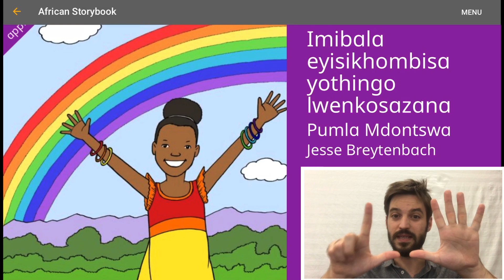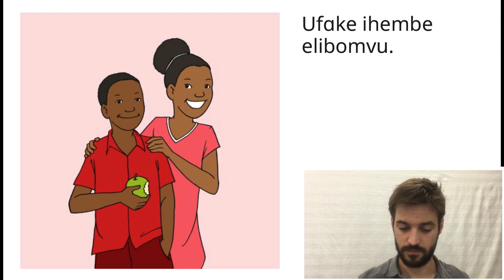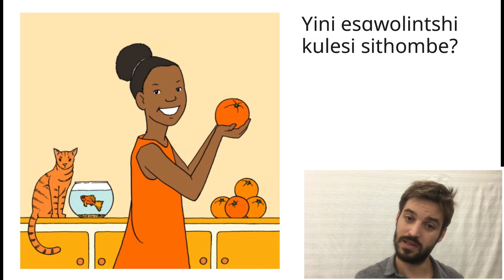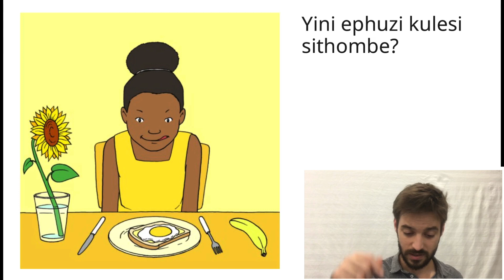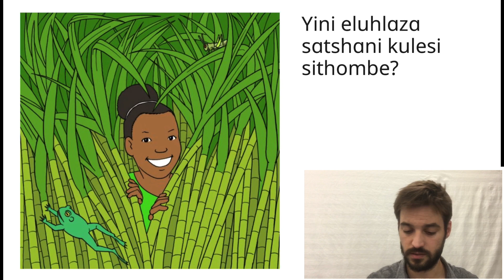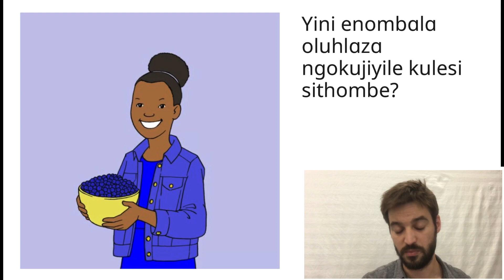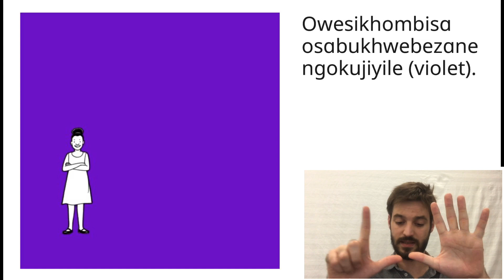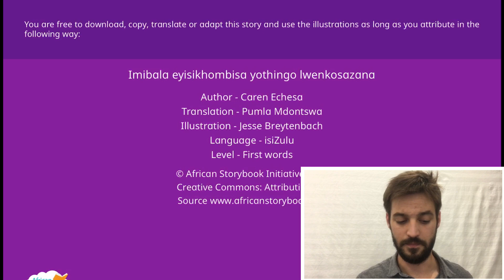Learn Zulu Every Day #19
Listen to this episode as a podcast!